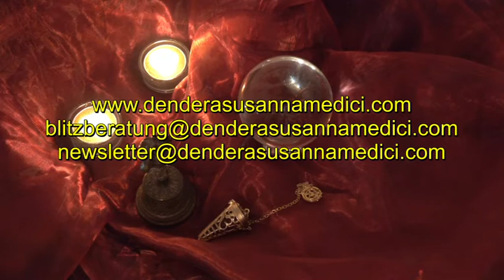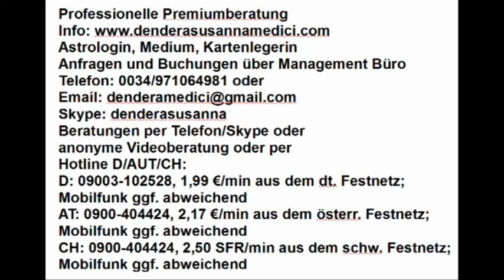Dendera's Blick in die Akasha Chronik: 27.03.2019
Hotline:
Meine 5 Kanäle:
Venezianisches Liebesorakel
Orientalisches Liebesorakel
Meisterin des Kartenlegens
Nofretete's Offenbarungen
Fernöstliches Liebesorakel
Bild: shutterstock/Yongcharoen_kittiyaporn